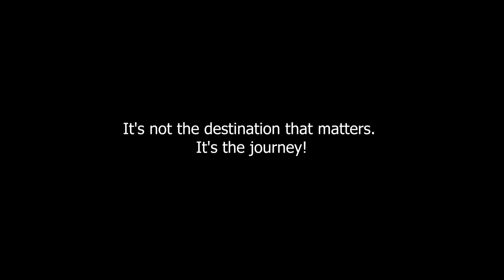Road trip to Naran, Kaghan Valley - Day 1: Rawalpindi, Balakot, Kiwai, Naran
Road trip to Naran, Kaghan Valley from Rawalpindi, Pakistan. Naran  is a medium-sized town in upper Kaghan Valley in Mansehra District of Khyber Pakhtunkhwa province of Pakistan. It is located 119 kilometers (74 mi) from Mansehra city at the altitude of 2,409 meters (7,904 ft).It is located 70 kilometers (43 mi) from Babusar Top.

Naran has a humid continental climate (Koppen Climate Classification Dfb).[1] There is significant rainfall in summers and heavy snowfall in winters. However the trend is changing due to climate change within the region, and for the past few years, Naran is receiving lesser snowfall. Naran is a famous summer destination for people who come here from within Pakistan and abroad to enjoy the weather. The temperature, though, is rising. A few years back, Naran was only accessible in June, but for a few years, accessibility is improving, and the roads are driveable even in early spring. Naran remains busy in summer, starting earlier, and tourism is extending upto late in the fall. The average annual temperature in Naran is 10.1 °C. The region is Alpine in geography and climate, with forests and meadows dominating the landscape below peaks that reach over 17,000 feet.

Balakot (Urdu: بالاکوٹ ‎) is a town in Mansehra District in the Khyber Pakhtunkhwa province of Pakistan. The town was destroyed during the 2005 Kashmir earthquake, but was later rebuilt with the assistance of the Government of Pakistan and Saudi Public Assistance for Pakistan Earthquake Victims (SPAPEV), a Saudi relief organisation.

Kiwai is a union council of Mansehra District of Khyber Pakhtunkhwa province of Pakistan.It is located on the way to Kaghan Valley. Payee Lake is accessible via Kiwai passing through Shogran by a jeep track.